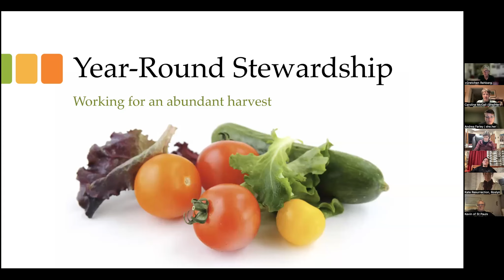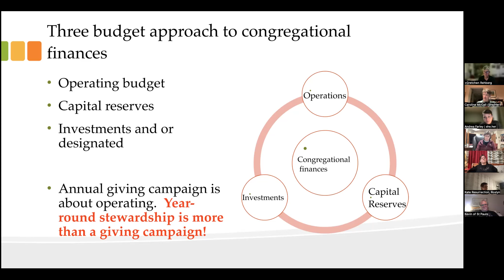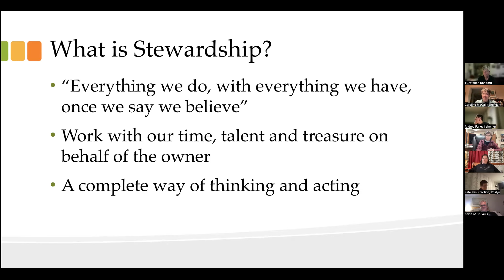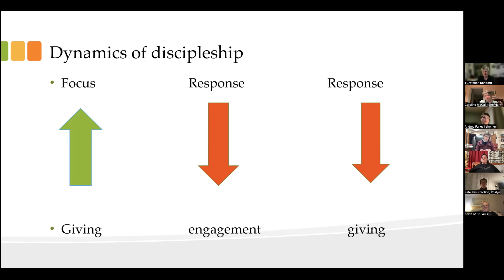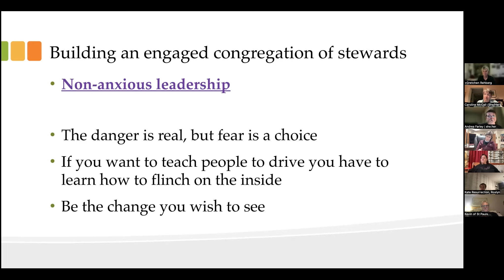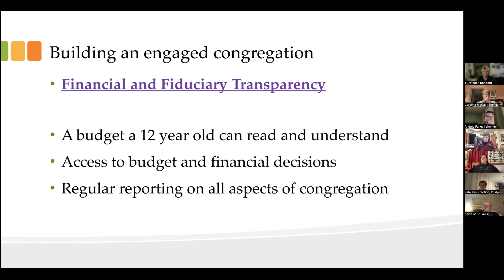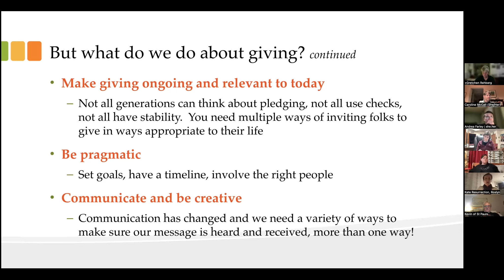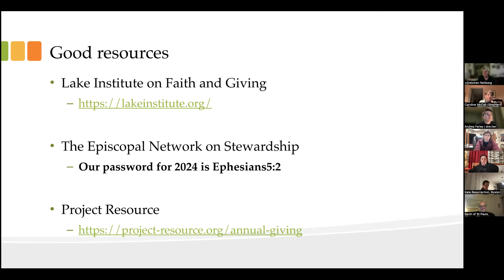First Thursday Zoom: Year-Round Stewardship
Is your fall annual giving campaign the first time you talk about stewardship? Is it typical that September is when you start putting together a committee to work on the annual giving campaign? Stewardship is actually a way of life, so let’s work on stewardship year-round. Come explore how a transformation of our understanding of stewardship can help our growth in discipleship and growth in giving!